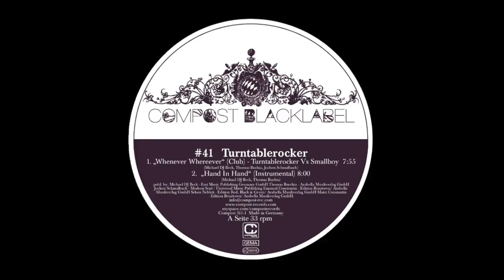Turntablerocker Vs. Smallboy - Whenever Whereever (Club)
Compost Black Label is ringing the bell for the second Black Label appearance by the Turntablerocker.

Title: Black Label #41
Release: 21 November 2008
Cat.-No.: CPT 313-1/-3
Format: 12" / digital

After more than 10 years together behind the decks, Thomilla and Michi Beck moved away from their hip-hop base, sparkling with their very own electronic wildstyle, somewhere between house, straight beats, breakbeats and thumping electro.

"Whenever Whereever" was produced in conjunction with Jochen Schmalbach aka Smallboy, who is known as the producer of world famous Electro-Duo Tiefschwarz. Among his long credit list there are Die Fantastischen Vier, remixes for Depeche Mode, Alter Ego, DJ Hell and Booka Shade to name just a few.

The vocals on this EP have been contributed by Manumatei - two brothers born in Rumania and living in Stuttgart now - singer Emanoil alias Manu and songwriter Matei.

The Remixer on this EP is Sasse. He changed "Whenever Whereever" into an awesome 80's influenced vocal mix and dub. With releases on more than twenty labels under eight pseudonyms in the past 15 years, he gets around. The Berlin based Finn is the owner, AandR and Main Producer of Moodmusic Records. We are proud to have him on board!